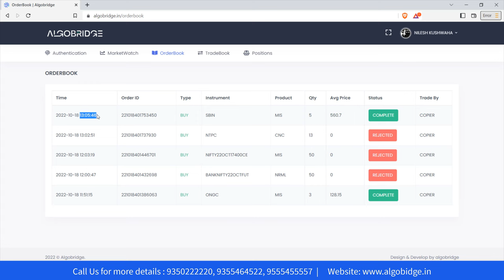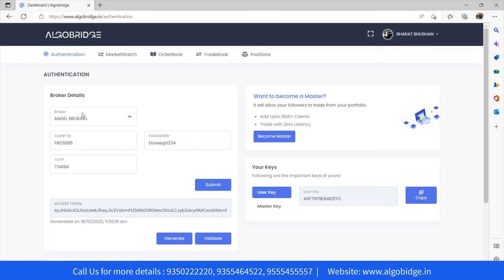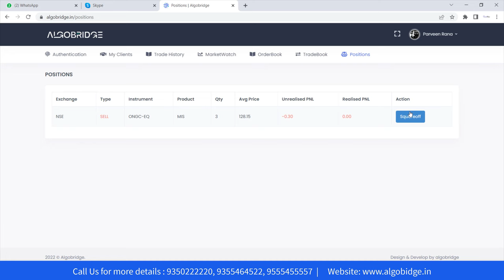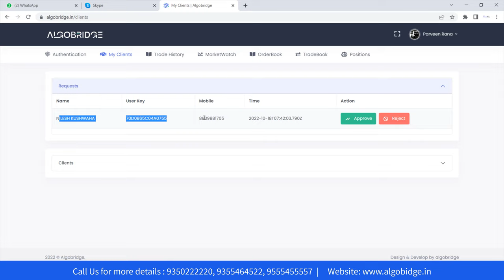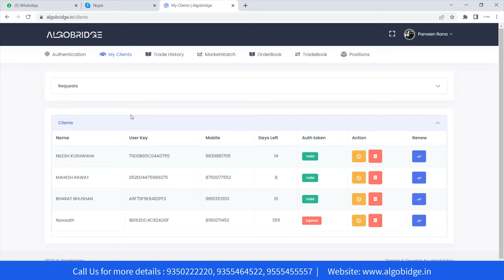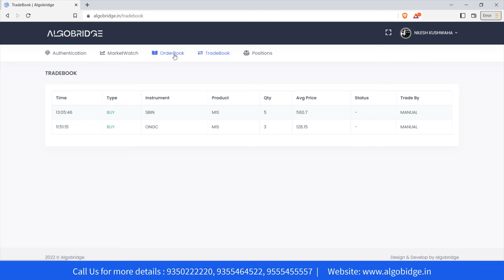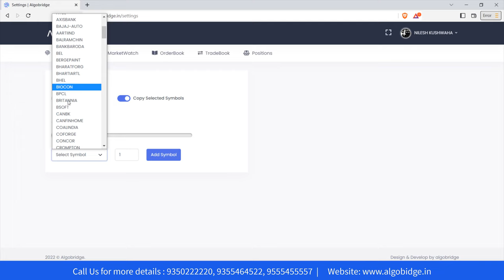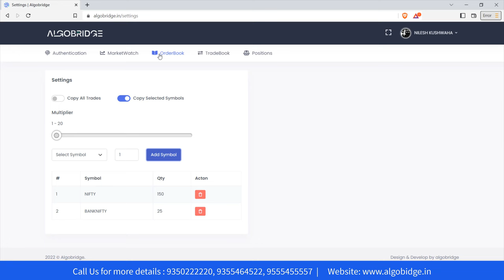Trade copier for Indian market, Copy trades to zerodha, angel broking, alice blue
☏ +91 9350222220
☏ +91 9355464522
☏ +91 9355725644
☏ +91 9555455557